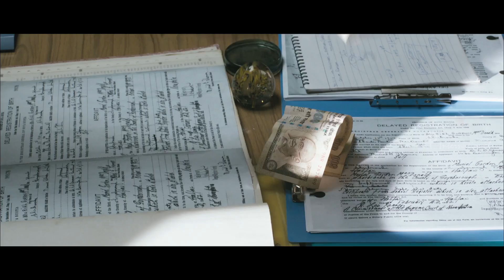Soori Latest Comedy 2017 | Nimirnthu Nil Tamil Movie Full Comedy | Part 1 | Jayam Ravi | Amala Paul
Soori Latest Comedy 2017. Nimirnthu Nil Tamil Movie Full Comedy, Part 1. Nimirnthu Nil Tamil movie ft. Jayam Ravi, Amala Paul, Sarathkumar and Soori. Directed by Samuthirakani, music by GV Prakash Kumar and produced by K. S. Sreenivasan. Nimindhu Nil movie also stars Nasser, Ragini Dwivedi, Thambi Ramaiah, Subbu Panchu and Badava Gopi among others.

Movie: Nimirnthu Nil
Star Cast: Jayam Ravi, Amala Paul, Sarathkumar, Soori, Nasser, Ragini Dwivedi, Thambi Ramaiah, Subbu Panchu and Badava Gopi
Directed by: Samuthirakani
Produced by: K. S. Sreenivasan